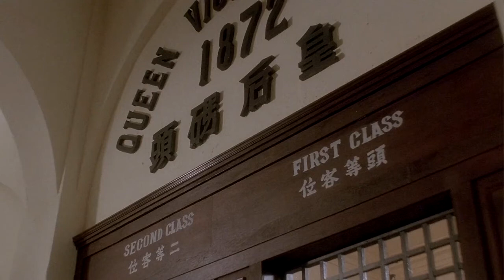(Screen Shot) Last Hero in China (1993) เล็บเหล็กหวงเฟยหง พ.ศ.2536